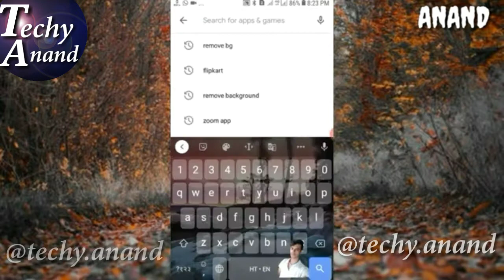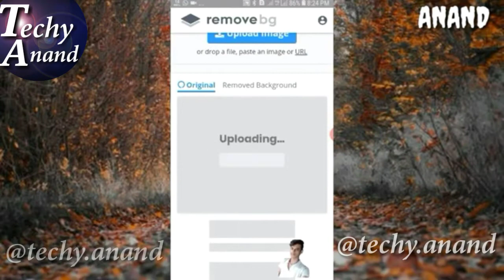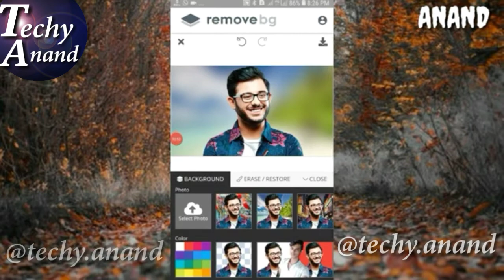How to remove background of photo 2021🔥🔥 Photo Ke Background Ko Kaise Hataye😱 New Tricks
How to remove background of photo 2021🔥🔥 Photo Ke Background Ko Kaise Hataye😱 New Tricks 2021🔥 Techy

Remove Photo Background in 5 Seconds - photo ka background kaise change kare mobile se | Full Guide

is video me aap janege ki kisi bhi photo ka background kaise remove kare kuch hi seconds me aur umse koi dusra background kaise lagaye. is video ko dekhne ke baad aap bina kisi app ke kisi bhi photo ka background remove kar sakte hai aur phir kisi bhi software se usme dusra background lga sakte hai